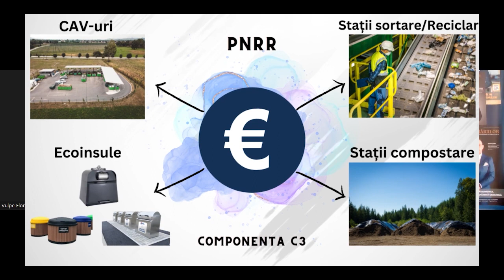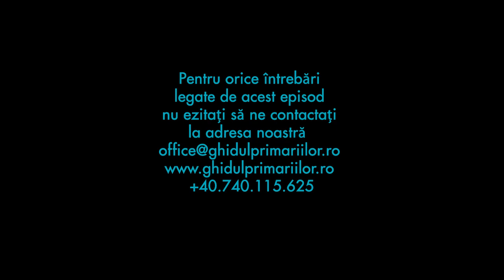Best Tools Company în Podcastul Ghidul Primariilor | Managementul Deseurilor | PNRR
În acest episod al podcast-ului „Ghidul Primăriilor”, Florin Vulpe, reprezentantul Best Tools Company, ne oferă detalii despre:

- Noua statie de compostare a nămolului de la Câmpia Turzii, construită în totalitate de către Best Tools.

- Proiecte românești din managementul deșeurilor.

- Toate detaliile despre Componenta C3 din PNRR, care are ca scop îmbunătățirea managementului deșeurilor la nivelul întregii țări.